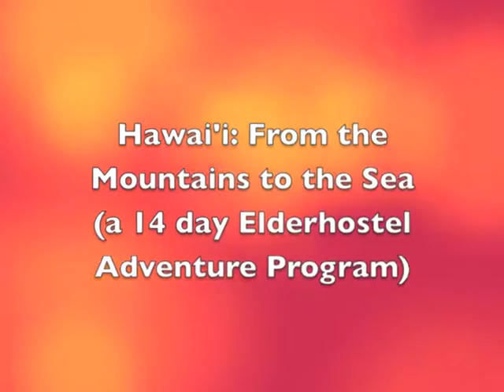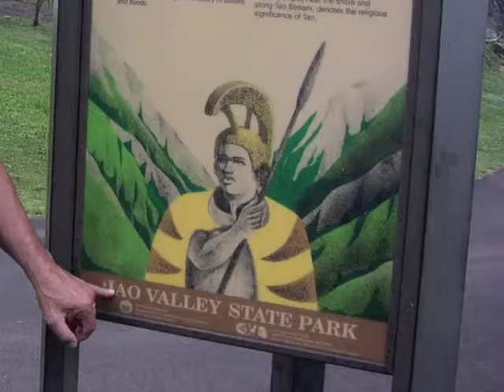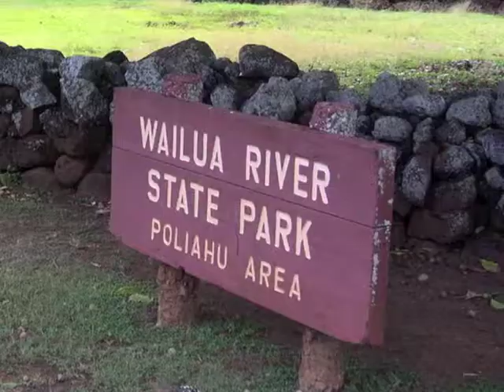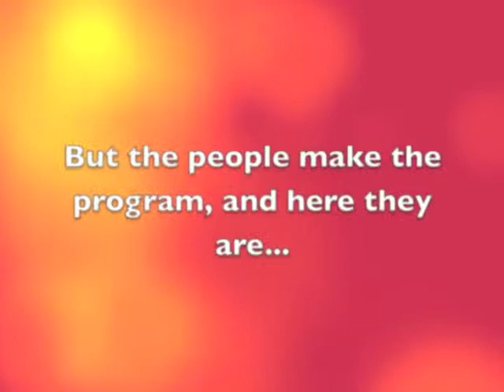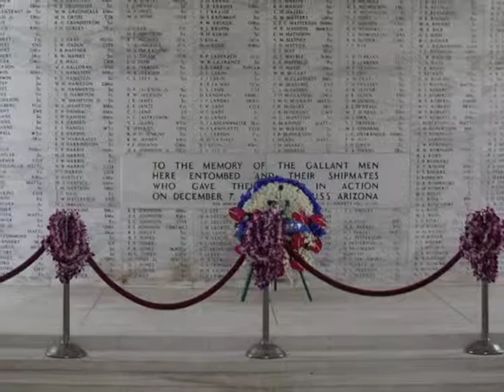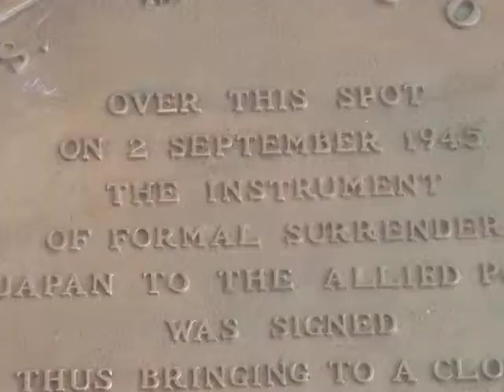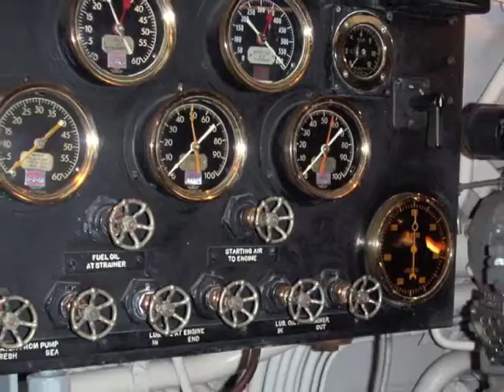2003 Hawai'i Outdoor Adventure Elderhostel.m4v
From a 2003 active outdoor Elderhostel program called "Exploring Hawai'i's Beautiful Outdoors from the Mountains to the Sea" -- 14 days on Oahu, Maui, and Kaua'i -- including coastal and jungle hikes, kayak paddles, surfing, hula lessons, as well as lectures on geology, geography, history, culture, flora and fauna, and more.